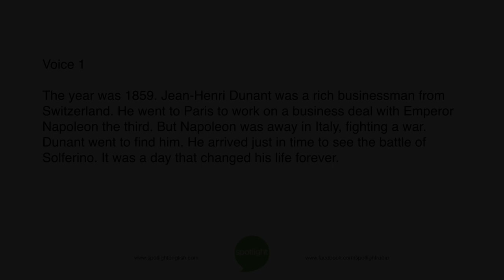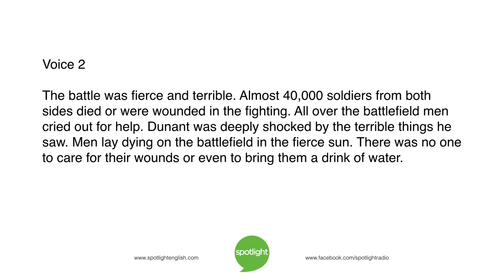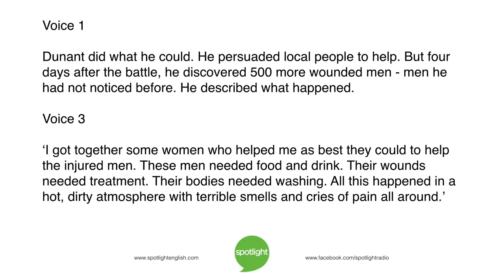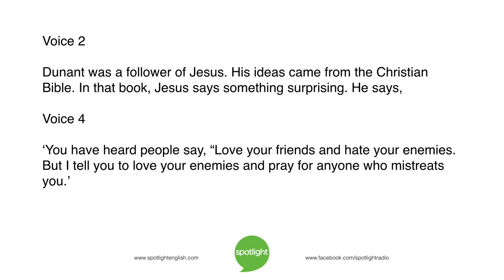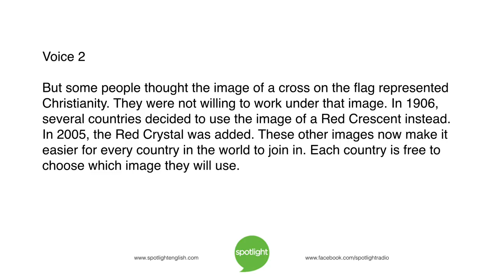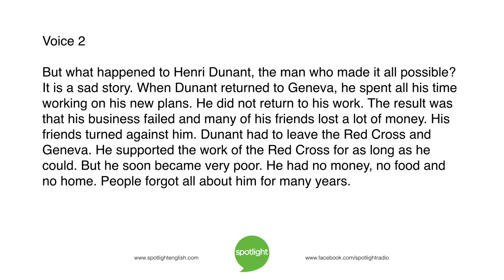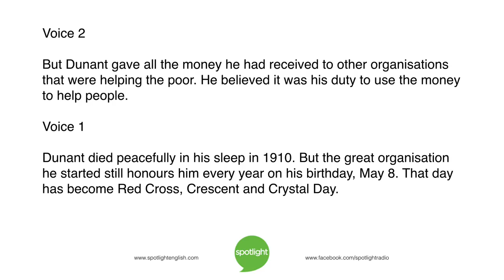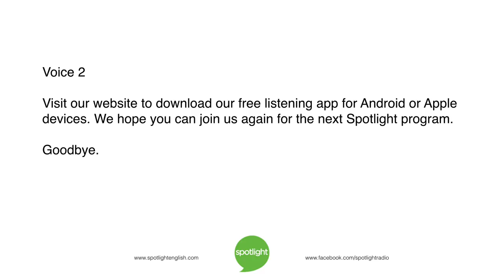Reds to the Rescue | practice English with Spotlight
Bruce Gulland and Liz Waid look at the history and work of the Red Cross, the Red Crescent and the Red Crystal.